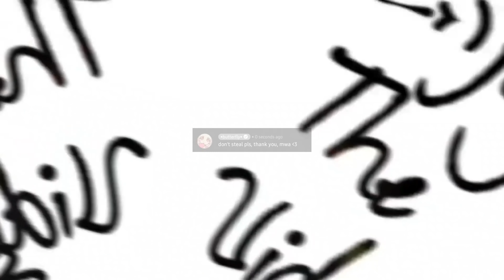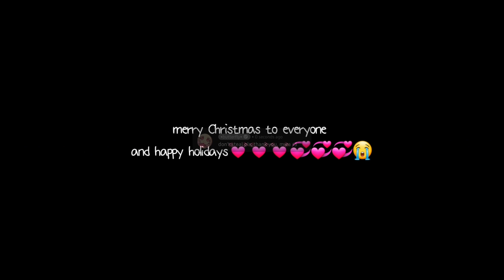Hohoho~ / Early Christmas Special 💚🧡😭 /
HOHOHO MERRY CHRISTMASSSS EE (insert hearts)
Have a Good Time With your families and friends ! :DD
►Daily Reminder: Drink Water, stay safe, And always be yourself! 💙
►Stay Safe, Mwa  💙
►Drink Lots of Water, and eat Properly 💙